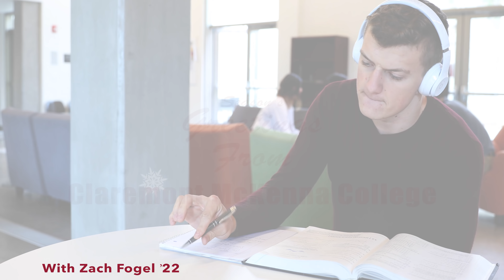Happy Holidays from CMC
Claremont-Mudd-Scripps freshman quarterback and Broadway singer Zach Fogel and Joshua Rosett, Ph.D, director of the Financial Economics Institute, join others from around CMC to wish you a happy holiday season.